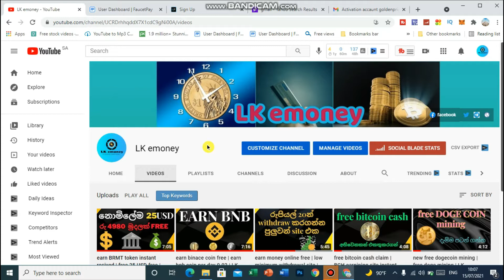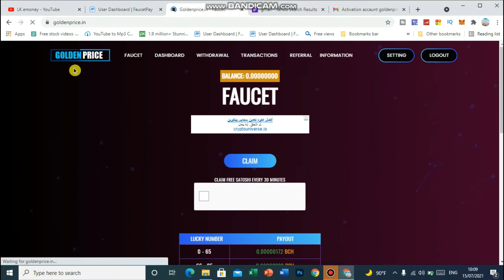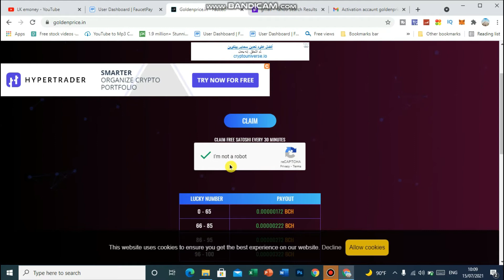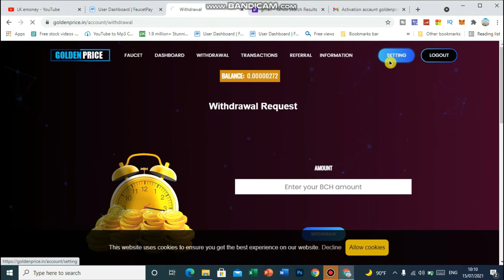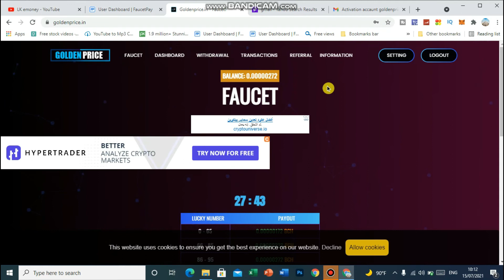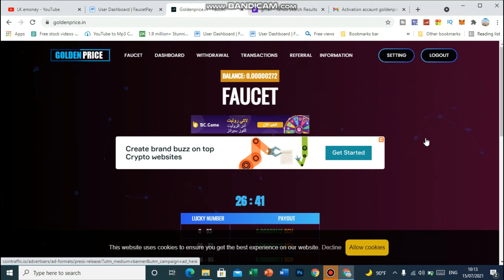earn btcoin cash free | every 30 minutes BCH | LK emoney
welcom my LK emoney you tube channel ඔයාලා සෑමදෙනාම සාද‍රයෙන් පිලිගන්නවා ල් කෙ ඉමනී you tube channle එකට ඉතින් යාලුවනේ ඉදිරියටත් ඔයාලට මෙවැනි ඉමනී video ඔයාලා ලගටම ගෙනවාගනිමට පහල තියෙන සුබ්ස්ක්‍රිබ් බට්ටන් එක ක්ලික් කරලා ලඉක්  කරලා අපිත් එක්ක එකතුවෙන්න thanks for woching video
welcom my LK emoney you tube channel You all are welcome to the LK Imani you tube channel so you guys can continue to bring this kind of Imani video to you by clicking the subscribe button below and joining us thanks for woching video

ලින්ක් එක පහ කොම්මෙන්ට් කරන තැන

free crypto
new emoneysite
unlimited usd
addclick
airdrop
bitcoinmining
dogecoin claim site
binance airdrop
trust wallet sirdrop
unlimited claim
online jobs
freee mining
dogecoin earn site
LK emoney
unlimited crypto
free airdrop trust wollet